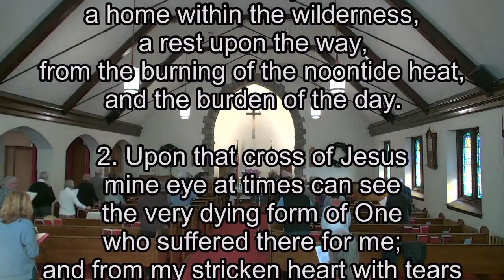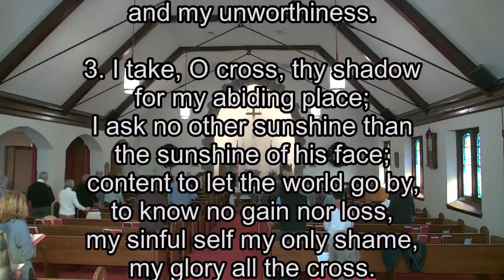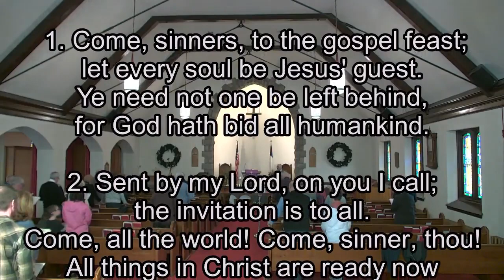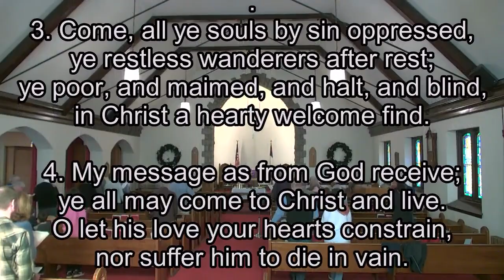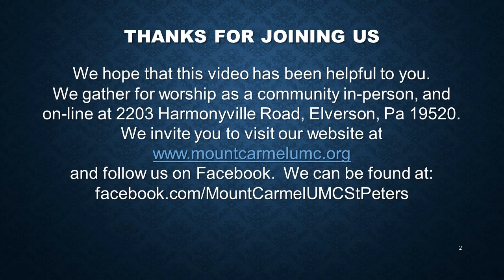03-05-2023 Service @ Mount Carmel UMC, St Peters (Elverson) PA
Jesus makes his Debut. Preaching with authority! Power over demons! It's unbelievable! This Jesus is really something else!!